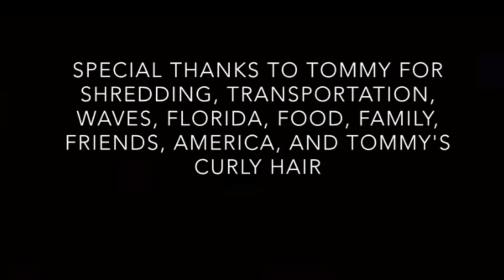The Day in the Life of Tommy Lueck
Filmed ,Directed, and edited by Colin Williams @circlelineproductions

Featuring: Tommy Lueck

Soundtrack:
"When I'm small" By Phantogram
"Lonely Boy" By The Black Keys